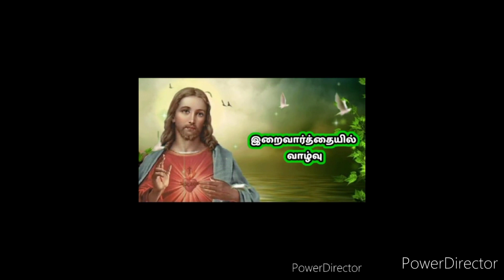இறைவார்த்தையில் வாழ்வு பிறரன்பே புனிதத்தின் வரையறை